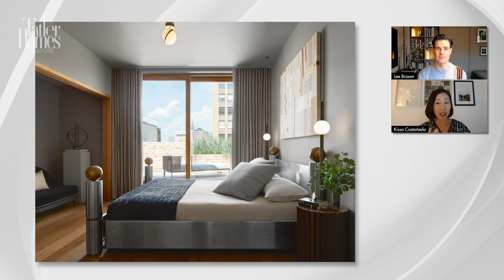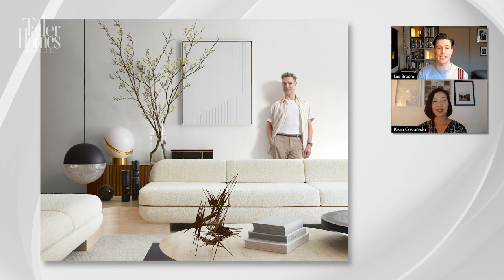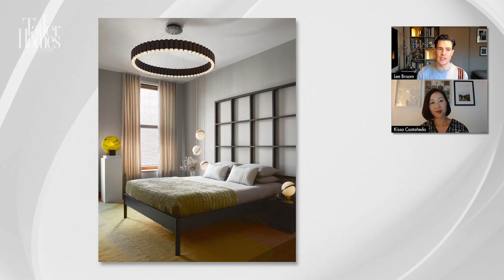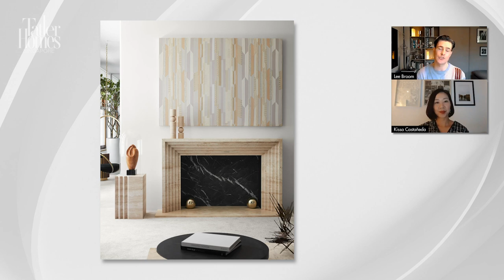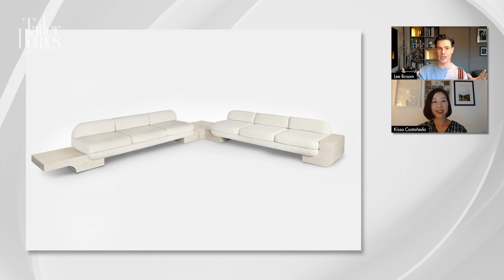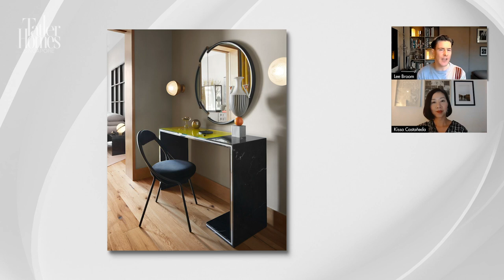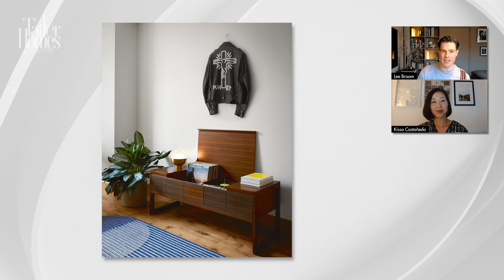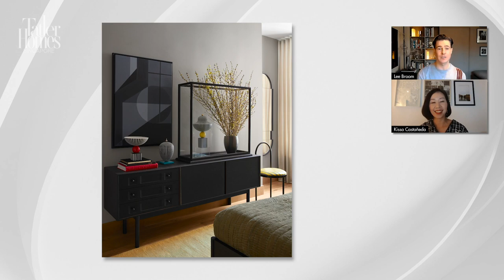Tatler Homes Tours: Lee Broom's New York Penthouse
Featured as the April cover story of Tatler Homes Singapore, British designer Lee Broom’s penthouse in New York draws inspiration from the city skyline while offering him a space to entertain and unwind in.